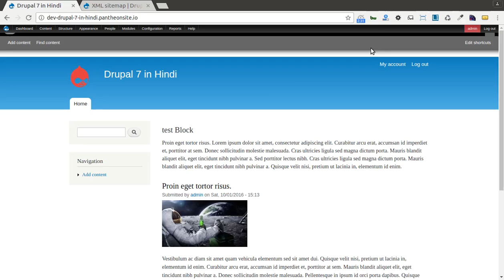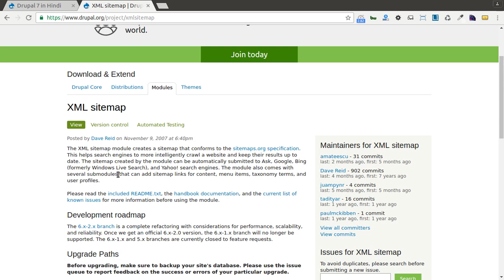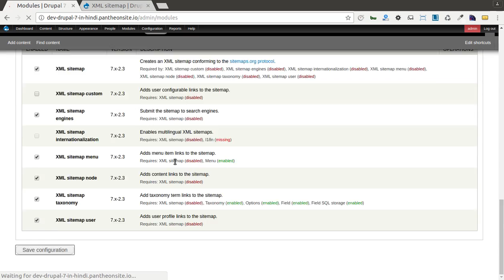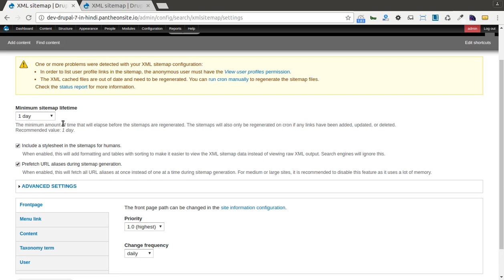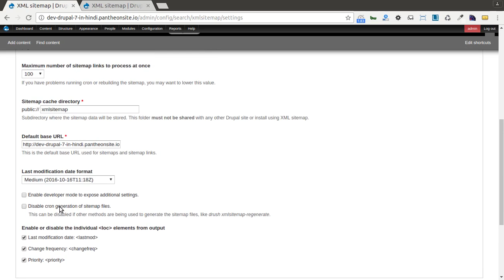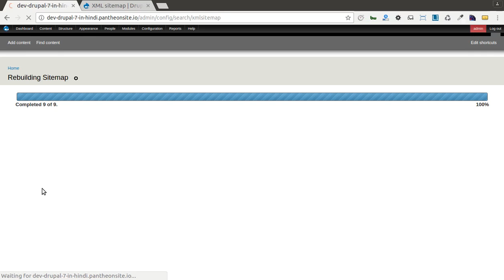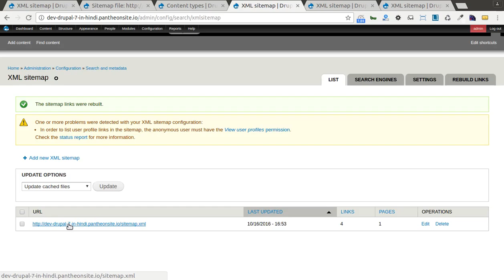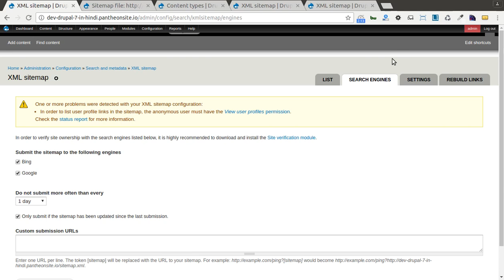Drupal 7 Development Tutorials (Hindi and Urdu) - How to Create XML Links using XML Sitemap Module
This is video series on Step by Step Tutorial on Drupal 7 Development in Hindi. And this video covers  " How to Create XML Links using XML Sitemap Module " in Drupal 7 Development in Hindi.
In this Video you will learn:
- How to Create XML Link
- How to Submit XML file in Bing and google search engine